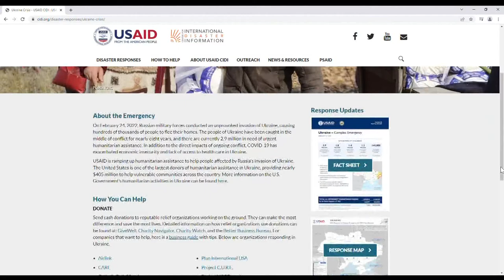Congresswoman Marcy Kaptur tells Toledoans how they can help Ukraine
Kaptur: 'We're trying to figure out a way here to help them hold their country together while this horrible war ensues.'